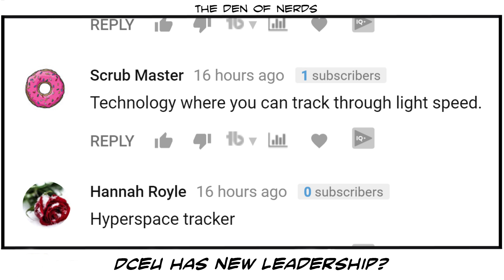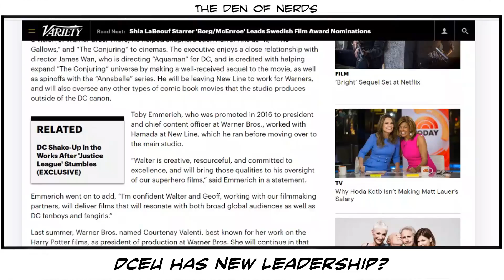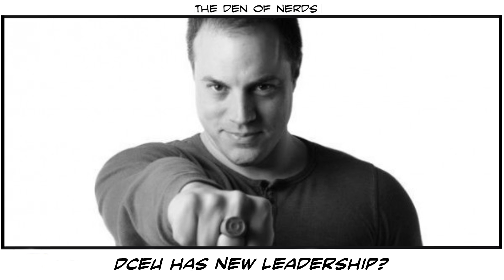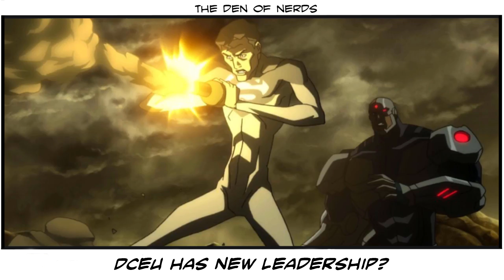Walter Hamada in charge of DC Films | What's this mean for Warner Bros and the DCEU?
Big breaking news for DC Films and Warner Bros! They have now put Walter Hamada in charge of DC Films and he'll be working with Geoff Johns to put the DCEU back on track. In this video, I talk about who Walter Hamada is and what this could all mean for DC Film fans. Let's talk about it!

Josh is the Editor in Chief of Red Band Comics. If you want to check out the books he works on go

1)This video has no negative impact on the original works. It is not a replacement for the original work, in fact, it serves to make multiple viewings of the work more enticing. It’s good for the original work!

3)It is not transformative in nature. I am aggregating footage to have a visual representation of the points I’m trying to make.